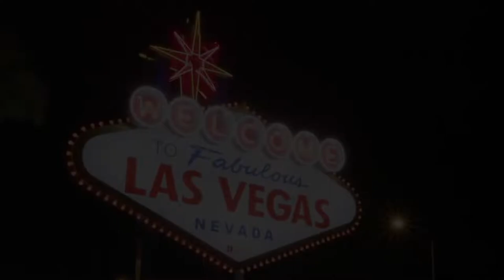National Association of Broadcasters (NAB) Show Promo 2022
Listen up! Hear why Chris Way, vice president and general manager, KTNV-TV Las Vegas, and Mary Beth Sewald, president and CEO, Vegas Chamber, say you can't miss the 2022 NAB Show from April 23 to 27 at the Las Vegas Convention Center.